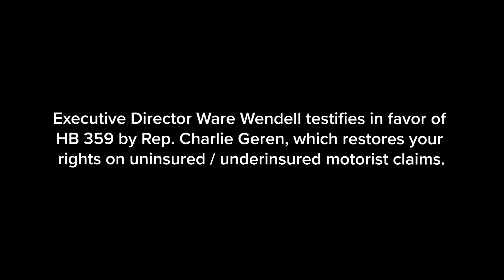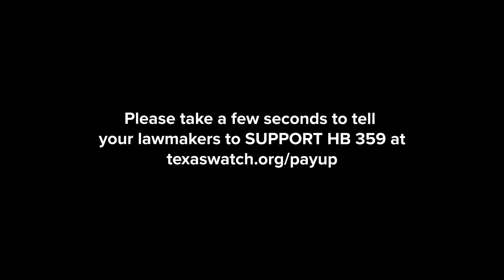Executive Director Ware Wendell testifies in favor of HB 359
Executive Director Ware Wendell testifies in favor of HB 359 by Rep. Charlie Geren, which restores your rights on uninsured / underinsured motorist claims.

Texas Watch is a non-partisan, non-profit organization that advocates for the rights of consumers, workers, patients, and policyholders.